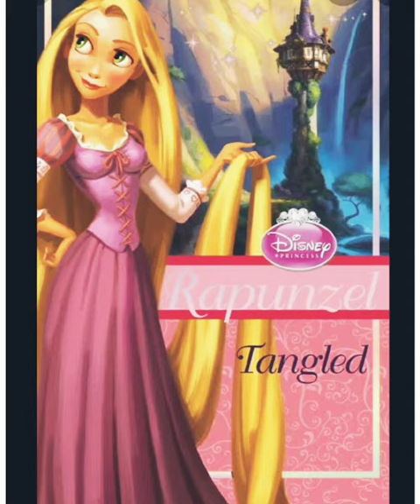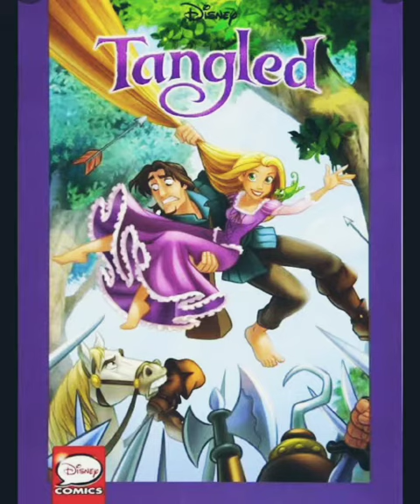📚A book review by Akhil. P. B 📚📚9 L student 📚📚